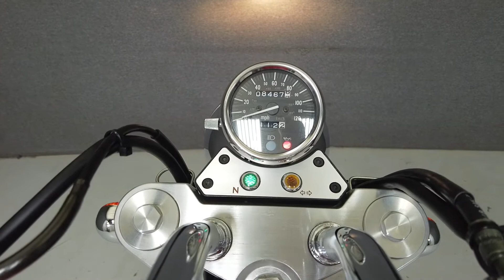1997 SUZUKI VZ800 MARAUDER 800 - National Powersports Distributors